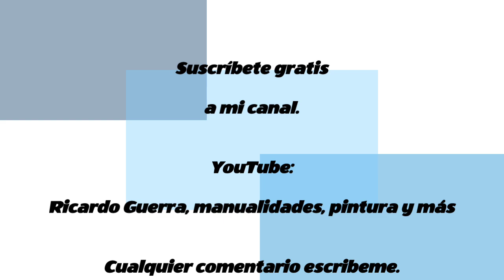Latas de atún con aplicaciones de pasta y pintura acrílica / manualidades / falsos acabados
Cómo pintar y decorar tus latas de metal y crea arte con el reciclado usando unos cuantos elementos, sigue paso a paso los detalles para hacer unas canastas.

Visita mi Fan Page en Facebook Ricardo Guerra artista plástico, ahi encontraras los catalogos de los productos que tenemos a la venta.

Te invito para que te suscribas a mi canal, recuerda hacer clic en el botón de la campanita para que te lleguen las  notificaciones cuando comparto un vídeo o realizó una transmisión EN VIVO. También haz clic en ME GUSTA, comenta y comparte debajo del vídeo.

       Ricardo Guerra artista plástico